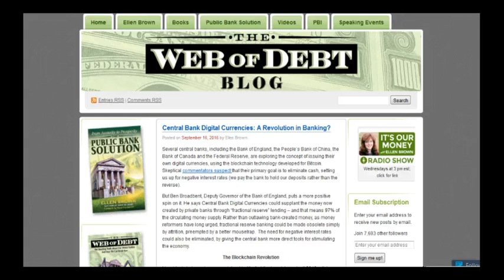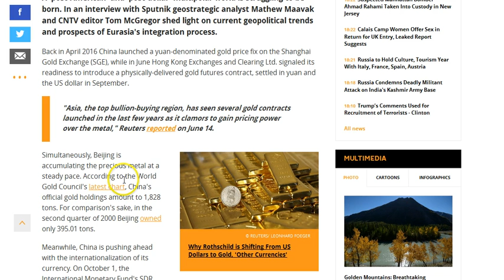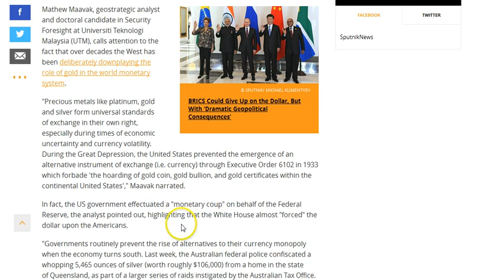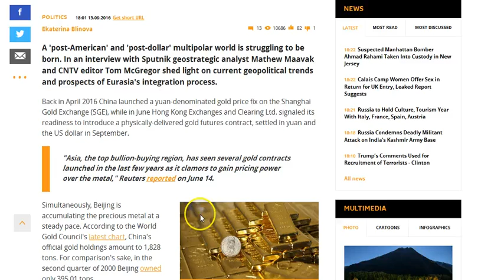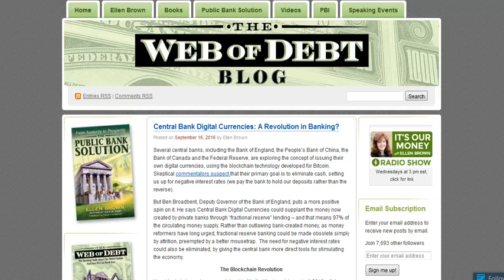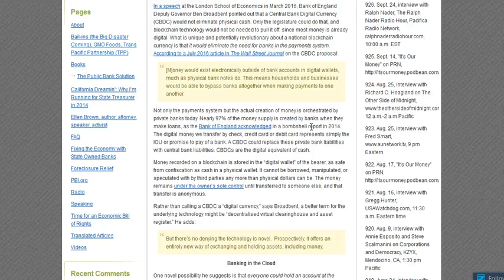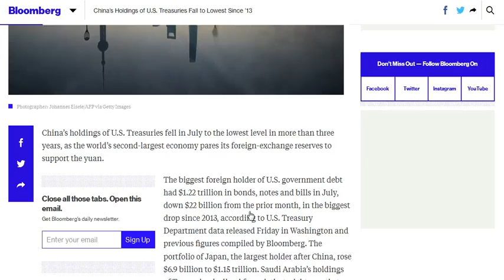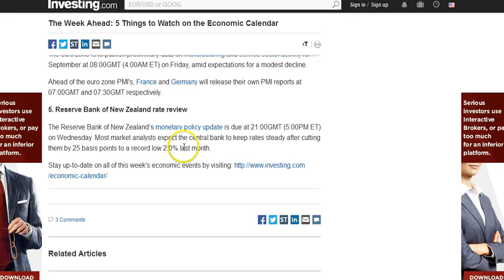RTD News: Gold Yuan: Post-Dollar World Order Emerging in Eurasia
RTD News keeps you up to date on what's happening around the globe and in the news. Information to help you become more Monetarily Aware.

Visit the RTD Store to find out more about the Monetary Awareness Shirts

News Articles:

1. Gold Yuan: Post-Dollar World Order Emerging in Eurasia

2. Countries are Getting Ready to Ban Cash

3. Central Bank Digital Currencies: A Revolution in Banking?

4. China’s Holdings of U.S. Treasuries Fall to Lowest Since ’13

5. The Week Ahead: Five Things to Watch on the Economic Calendar